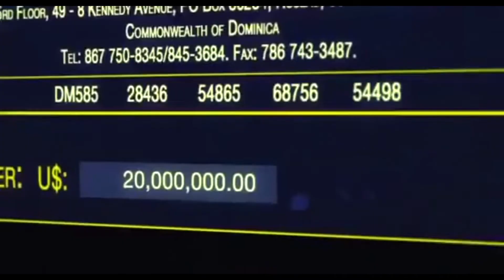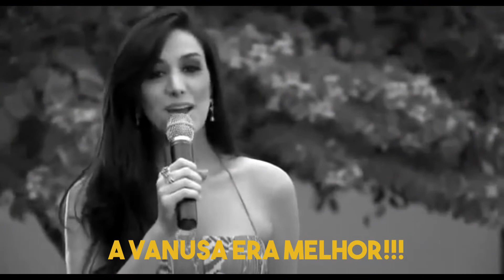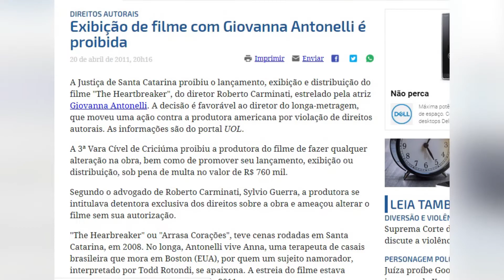O MAIS BIZARRO filme de ação brasileiro - Segurança Nacional (2010)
Fala, pessoal, tudo bom com vocês? Eu sou Rafael Stadniki e esses são os Filmes que Ninguém Liga! Faz duas semanas que não posto vídeos, mas estou de volta!

O filme da semana é um épico de ação ultrarealista que conta a história de narcotraficantes terroristas que, ao tentar pressionar o governo brasileiro, conseguem explodir uma bomba atômica na Amazônia! Segurança Nacional (2010) foi dirigido por Roberto Carminati, diretor catarinense conhecido por obras filmadas que nunca foram lançadas.